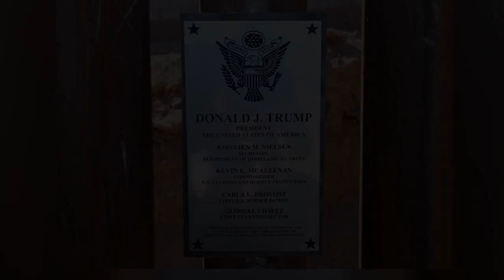Obama Fears Progressives Are Too Obsessed With Purity